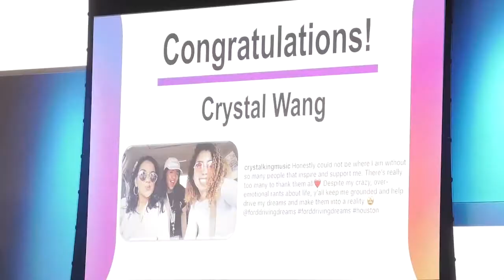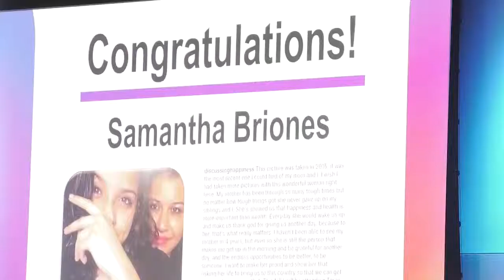NOTA BECAS FORD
Presentes en evento de Ford Driving Dremas donde Joe Avalila entrega cincuenta becas a diferentes  estudiantes de Texas.
También disfrutamos de la conferencia motivacional de Shaila Rivera